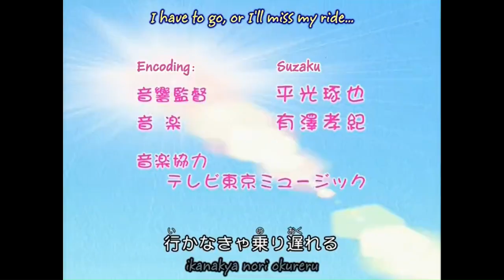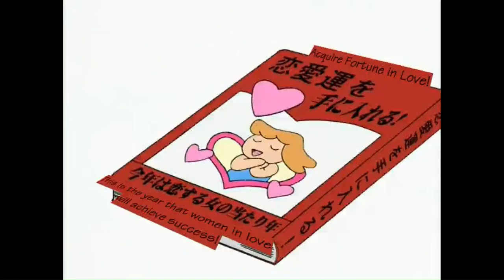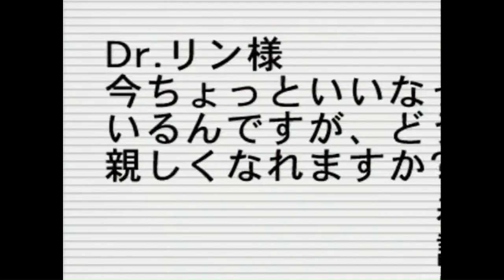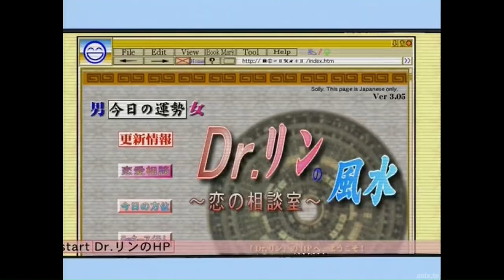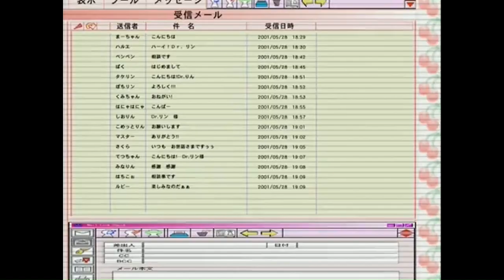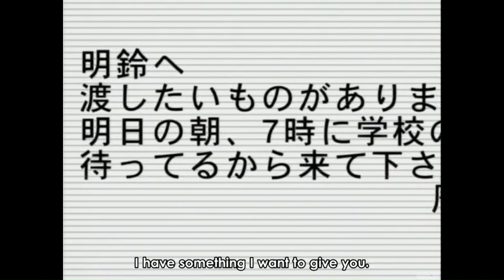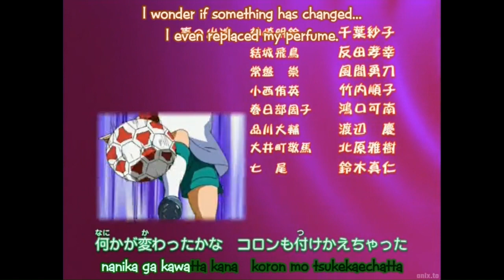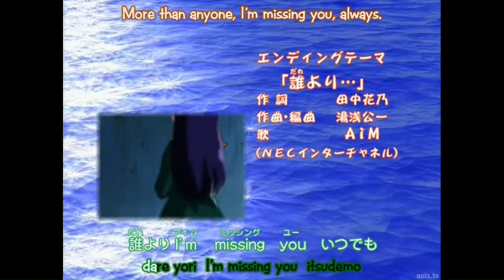Dr.Rin ni Kiitemite! Ep 13